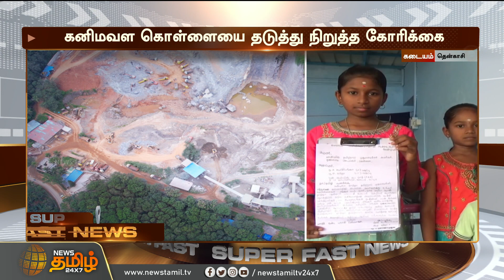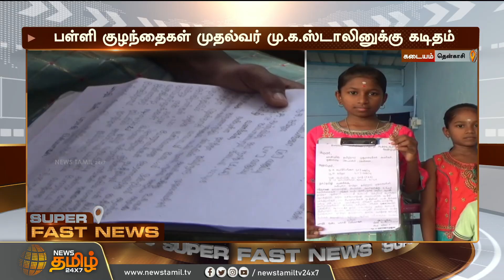"மதுரை மெட்ரோ - 2024ஆம் ஆண்டு இறுதியில் தொடங்கும்" | Madurai Metro Service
"மதுரை மெட்ரோ - 2024ஆம் ஆண்டு இறுதியில் தொடங்கும்"